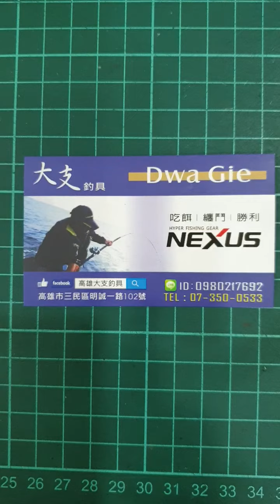高雄大支釣具 台灣邦騰 東波 並繼 10尺 極硬 泛用型 萬用並繼竿